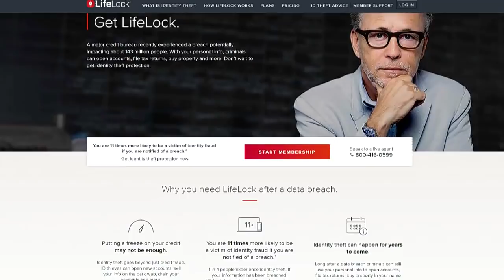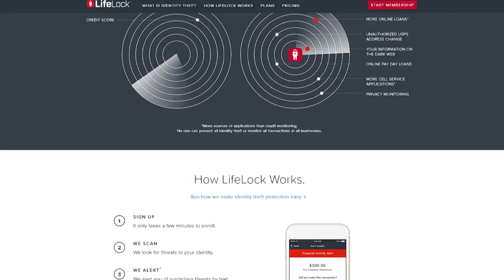Do You Need LifeLock?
Leo Laporte and Megan Morrone answer a viewer question about LifeLock, an identity theft protection company that Leo subscribes to. Find out how it works, how you can find the same services elsewhere and whether you're the type of person who needs it.